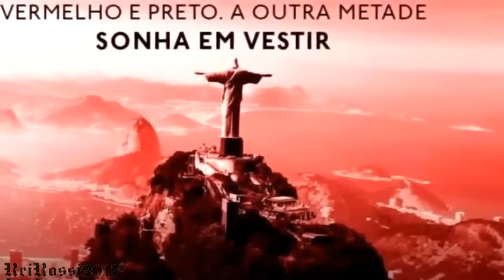Pousou! Flamengo, bicampeão da Libertadores, volta de Lima/Gols & Melhores Momentos/Hino do Fla (HD)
01 - 00:00 Pouso do Avião
02 - 13:58 Gols e melhores momentos (TV Globo)
03 - 22:00 Reportagem do Globo Esporte
04 - 28:28 Rádio Tupi - Gols do Flamengo
05 - 31:52 Hino do Mengão